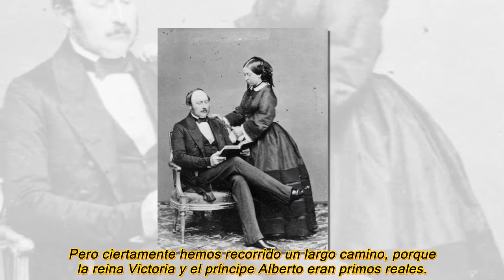El gran árbol genealógico real de la reina Isabel II: ¡Lo que necesitas saber!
¿Quieres repasar tu árbol de familia real? Aquí hay una guía rápida de la familia inmediata de la Reina, sus primos primos y sus sobrinas y sobrinos ...